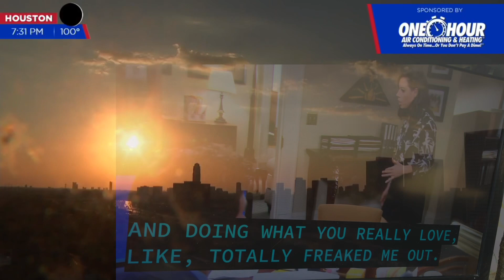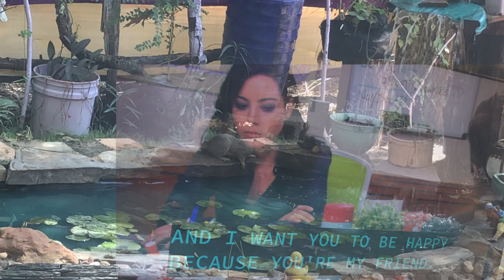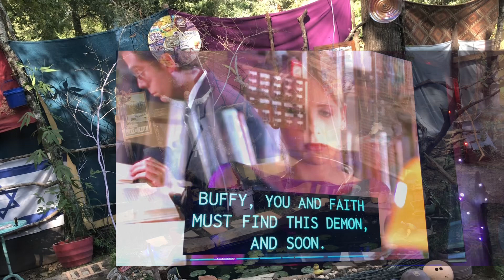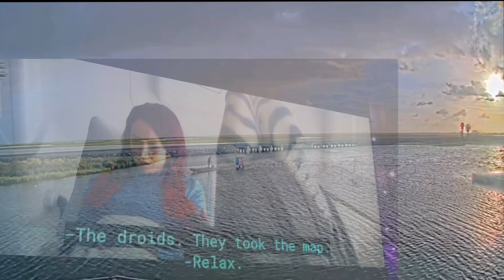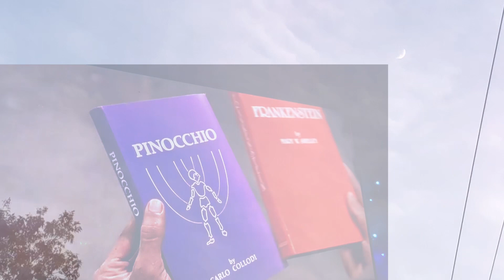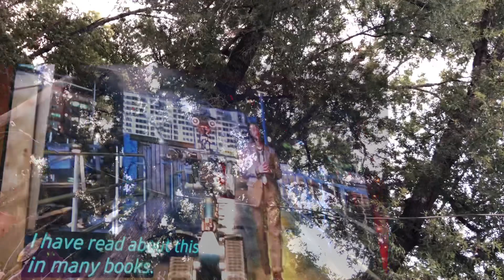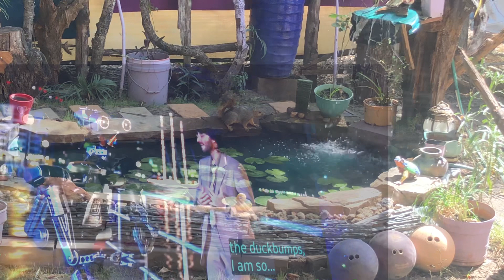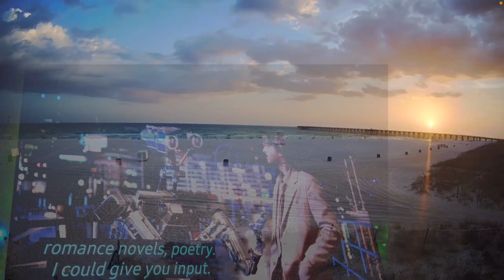Saturn’s Return & Super Blue Moon / Pathways Between Dimensions in Star Wars / Music Mix